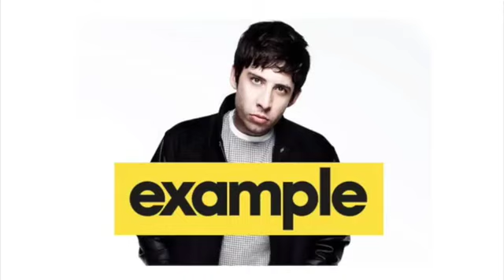HOW TO SELL A PRODUCT - SELL ANYTHING TO ANYONE IN 3 SIMPLE STEPS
AMAZON BOOKS: